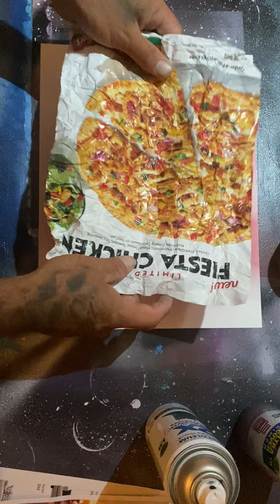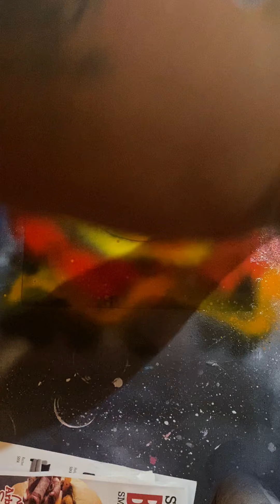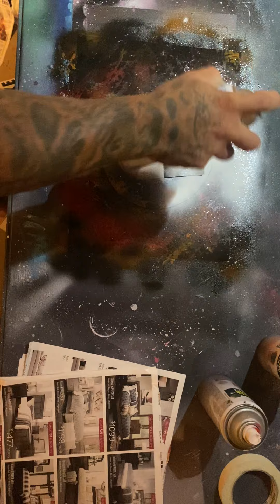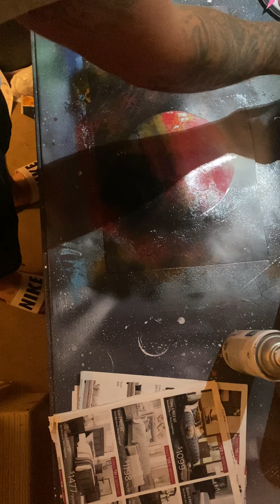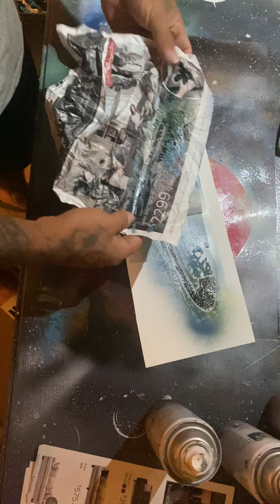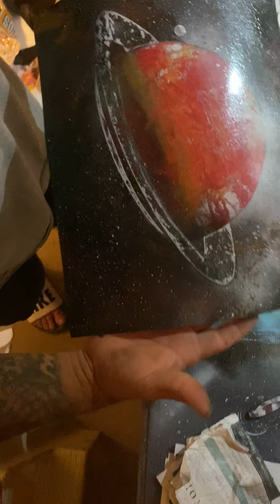The rings - Custom spray paint art by Carlos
Custom art work!

Let me know what colors you want to see next!